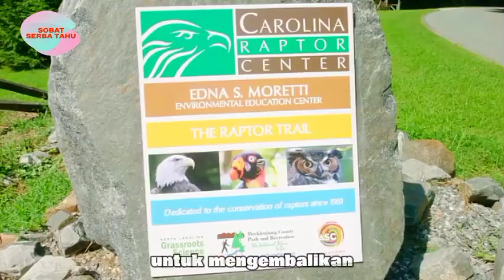Burung Nasar : Pahlawan ekosistem |Burung Hering | Burung Bangkai, pelindung ekosistem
sumber
Yt: San Diego zoo kids